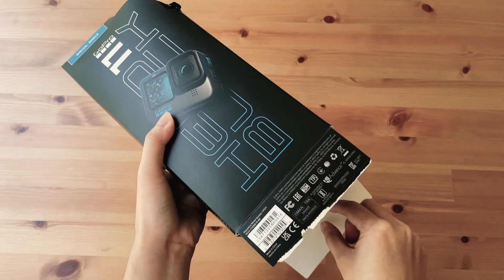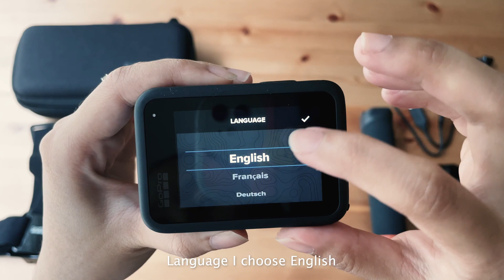GoPro Hero 11 Black Unboxing Bundle with 3-way 2.0 mount | Silent Vlog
Hi Peeps!!

In today's video, I will unbox my fist action camera which is GoPro Hero 11 Black with accessories bundle as well as the 3-way 2.0 mount.

FAQs
✦ Country? --- Adelaide, Australia 🇦🇺
✦ Ethnicity? --- Cambodia 🇰🇭
✦ Camera? --- iPhone 12 and GoPro Hero 11 Black

Thank you for dropping by ツ